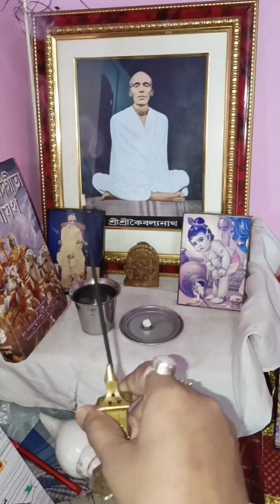দিশা কে স্কুল এ পাঠিয়ে একটু বেরোলাম তারপর দুপুরের খাবার ও বানালাম